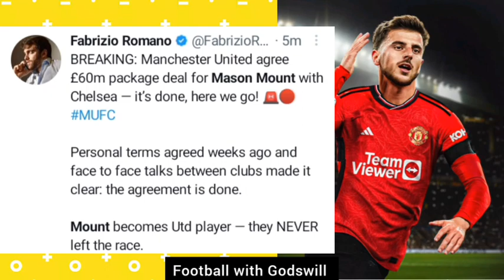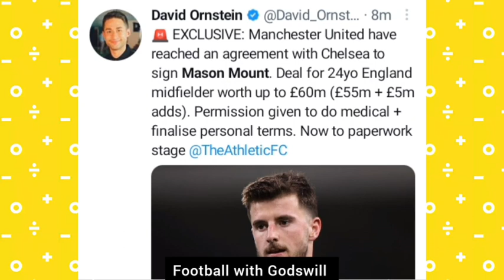BREAKING: Mount To United Is A Done Deal! HERE WE GO | Man United Transfer News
🚨🔴 | 𝐇𝐄𝐑𝐄 𝐖𝐄 𝐆𝐎: 𝐌𝐚𝐬𝐨𝐧 𝐌𝐨𝐮𝐧𝐭

Manchester United agree £60m package deal for Mason Mount with Chelsea — it’s done, here we go! ✨

Personal terms agreed weeks ago and face to face talks between clubs made it clear: the agreement is done.

Mount becomes Utd player — they NEVER left the race, according to Fabrizio Romano